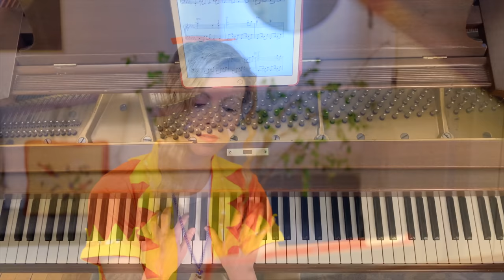Chrono Cross: The COMPLETE Soundtrack for Piano (Yasunori Mitsuda)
AND on streaming platforms!!

In celebration of the remaster for Chrono Cross, I decided to postpone my Chrono Trigger soundtrack project and "quickly" record the entire soundtrack for Chrono Cross! The recording sessions took three days. It's the post production that takes the most time, since it involves hundreds of GB of video and audio, and countless hours of editing. I captured four different angles, which was quite useful since at times I would forget to press a button on a camera, or accidentally delete a file. There was always plenty to work with.

I couldn't have done it without David, who put the entire video together for me. We spent the last few weeks with him sending me clips of the project and me approving them. This took a huge load off of me, and made the project something fun instead of burdensome. Chrono Cross happens to be one of his favorite soundtracks too, so that was a plus!

I was so thrilled with how well my Final Fantasy VI complete soundtrack did and it made me realize what a cool thing it is to have the entire soundtrack in one continuous audio- no fadeouts or endings until the last piece. I'm looking forward to doing the same thing with the Chrono Trigger soundtrack, except with three instruments instead of one! Both Chrono games were wonderful childhood memories of mine. I'm planning to play the Cross remaster on a live stream in the near future!

If you'd like to help financially support this massive project, please donate

Time stamps:
0:00 Scars of Time
2:20 Dreams of the Ages
4:22 The Brink of Death
5:38 Home Arni
7:28 Plains of Time
8:59 Dances with Lizards
10:11 Whirlwind
11:24 Fanfare
12:03 Reminisce
13:46 Shore of Dreams
14:51 Another Arni
16:22 Slumber
16:36 Fleeting Thoughts
17:51 Fossil Valley
19:10 Paradise
20:27 Another Termina
21:40 The Departed Ones
23:42 Shadow Forest
25:13 Viper Manor
26:50 Lost in Time
28:24 Another Guldove
30:04 Earth Dragon Isle
31:35 Chronomantic
32:55 Hydra Marshes
34:29 Light Cast on the Lost
35:09 Dreamy Shards
36:34 Another Sailing
38:06 Ghost Ship
39:00 Another Marbule
40:20 The Girl who Stole the Stars
42:13 Mount Pyre
43:55 Fort Dragonia
46:18 Sorrow
46:43 The Bend of Time
47:57 Missing Piece
49:34 Home Sailing
51:07 Home Guldove
53:16 Home Marbule
54:55 Zelbess
56:09 Miraculous & Mystifying
56:48 Peril
58:20 Isle of the Damned
59:57 The Dead Sea
1:01:37 Bound by Fate
1:03:32 Home Termina
1:05:28 Dragoons
1:07:00 Magical Dreamers
1:09:30 The El Nido Triangle
1:11:05 Gaea’s Navel
1:12:36 The Sea of Eden
1:14:03 Chronopolis
1:16:22 The Frozen Flame
1:17:48 Fate - Divine Destiny
1:19:37 Burning Orphanage
1:20:52 Dragon Prayers
1:23:41 Dragon God
1:25:18 Life - A Distant Promise
1:29:25 Radical Dreamers

Live streaming weekly on Twitch! Taking requests with a song list of over 2,000 songs:

Here’s where my music is available to stream: